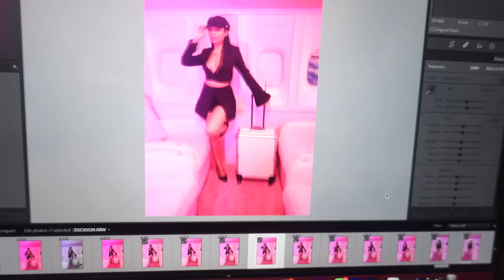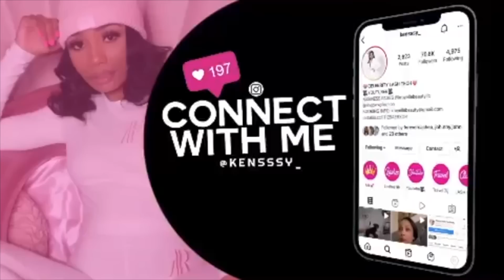TRAVEL VLOG: lash tour shoot | stolen suitcase | birthday fittings | traveling + more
hey babes! I traveled to film for my upcoming lash tour shoot.. someone stole my suitcase at the airport.. girl it was a mess lol but don't forget to subscribe to my channel if you're new here we're on the road to 10k!

BOOK LASH APPOINTMENT (I’m now located In Houston TX)

here’s the link to register for the gloss genius subscription, my code KENS24 is already  attached to this link to make it easier for you to sign up. I hope you LOVE this app as much as I do💗

House warming💗 - Amazon Custom Gift List